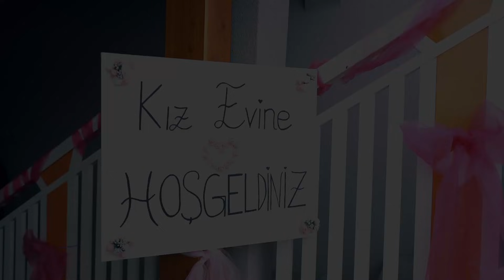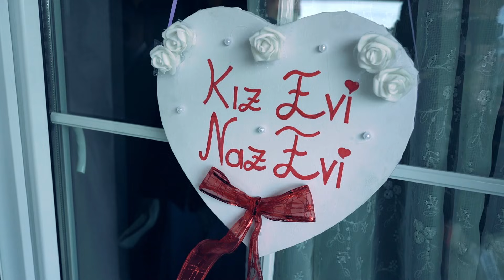Sevda & Emre - Muhteşem kız alma videosu | Wedding Trailer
Muhteşem kiz cikarma videosu. Viyana/Avusturya.

Hochzeitstrailar von Sevda & Emre in Wien Umgebung - Österreich.